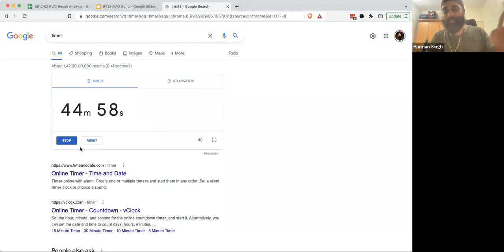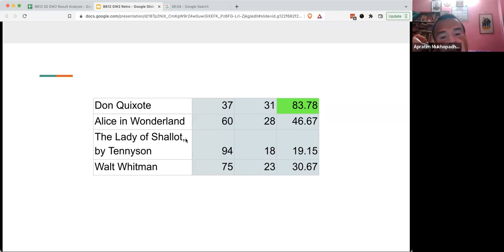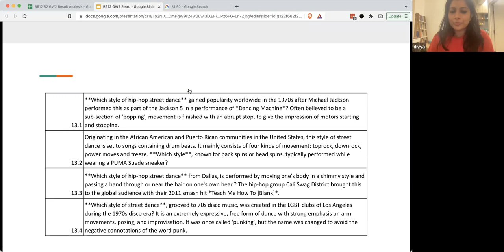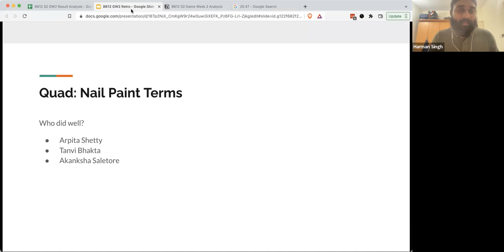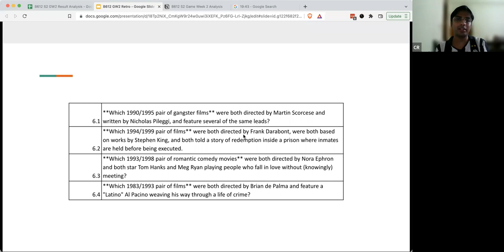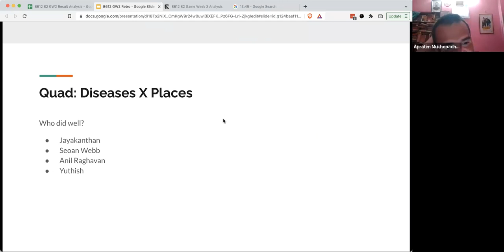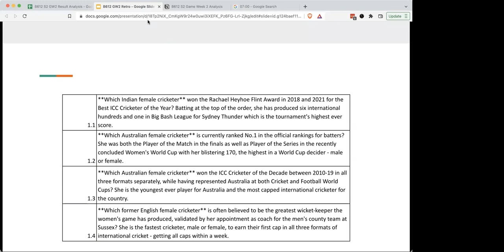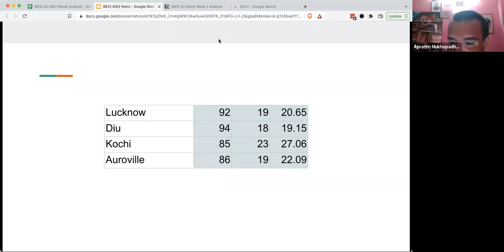B612 Quiz League - Game Week 2 Retro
Week 2 of Season 2 of the B612 Quiz League is now complete. So we held a quick "retro" session where we went over the answers again with participants who did well in each subject. A lot of topics were covered!